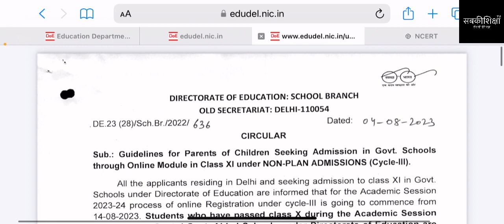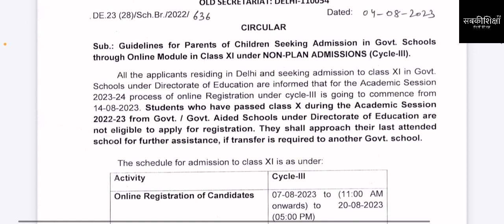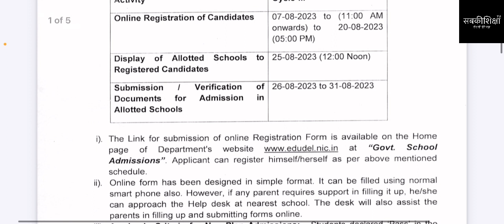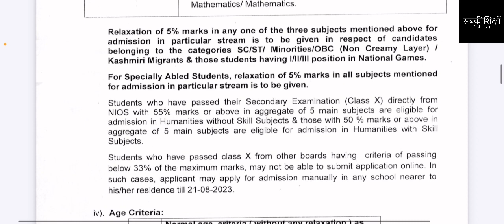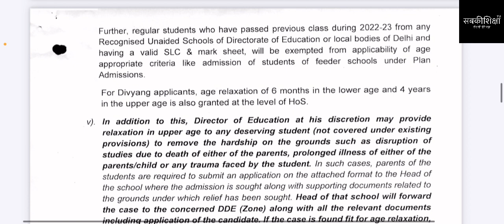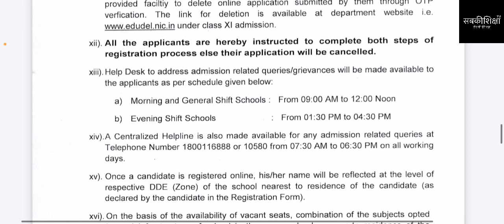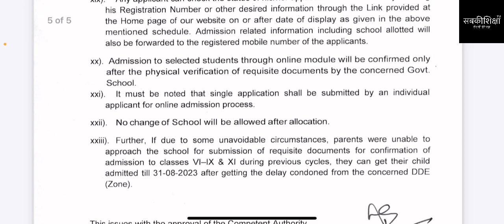Govt School Admission / Non Plan Admission 2023-24 / Class-11 Admission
Govt School Admission / Nom Plan Admission 2023-24 / Class-11 Admission

SabkiShiksha Foundation
UPI ID: mab.037212021730088@axisbank
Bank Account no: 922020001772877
Bank IFSC code: UTIB0002173
Bank Branch Address: